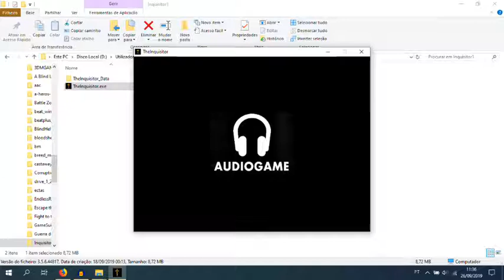Inquisitor3, Sisters in dream Audiotutorial Estrato'Stereo parte1 Iniciar partida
Audiotutorial destinado às pessoas portadoras de deficiência visual. Este é o audiotutorial para o jogo Inquisitor 3, Sisters in Dream, a continuação da história do Inquisidor mais conhecido do Mundo pelo menos para nós, o Nicolas Eymerich! Desta vez purificamos a vila de Calcarese com o fogo, mas se pensam que a nossa tarefa está terminada, estão muinto enganados! Nesta primeira parte inicio uma nova partida.